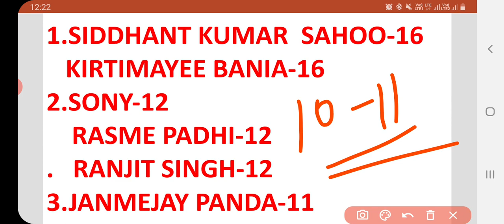10thclass SCIENCE TEST-3 RESULT 22.11.20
10thclass SCIENCE TEST-3 RESULT 22.11.20